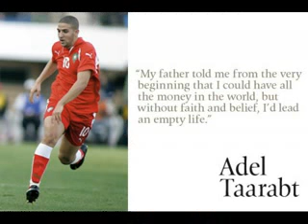adel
- zeezee adel adel rayyan adel wiess adelle u0639 u0627 u062f u0644 u0627 u0645 u0627 u0645 adelphia cable adel